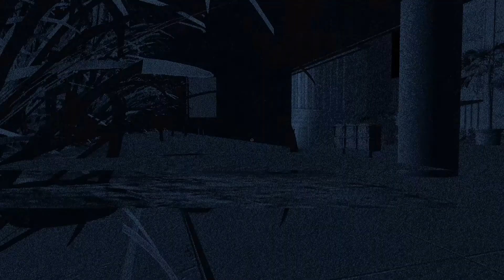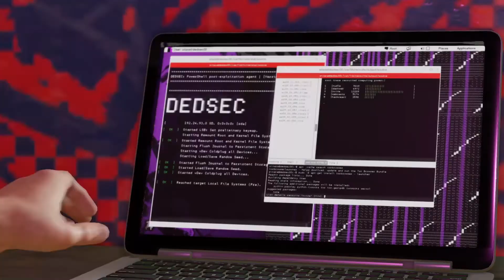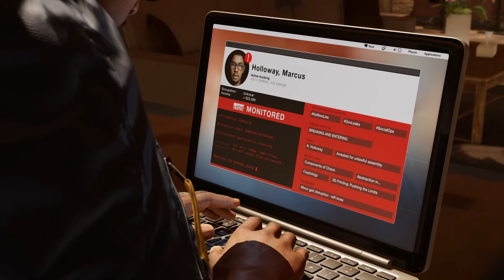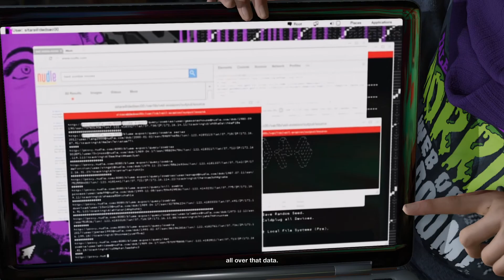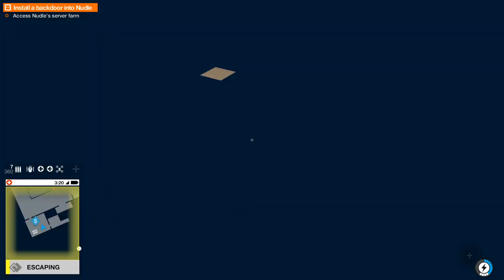Watch Dogs 2 | Ray is back